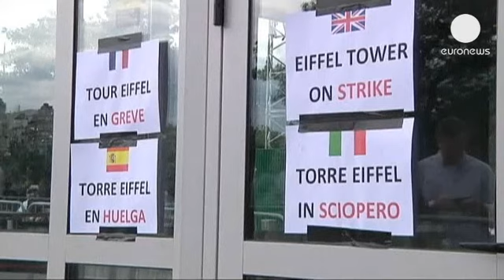Туристы не могут попасть на Эйфелеву башню в Париже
Эйфелева башня -- символ Парижа -- вновь закрыта для...

Эйфелева башня -- символ Парижа -- вновь закрыта для туристов. В среду продолжилась забастовка персонала , обслуживающего достопримечательность. Ежегодно входные билеты на башню покупают свыше 7 млн человек. Этот монумент -- один из самых посещаемых платных туристических объектов в мире.

Говорят туристы:
"Неприятная ситуация. Мы приехали в город всего на один день. Мы в Париже, пришли сюда и не можем подняться на Эйфелеву башню. Теперь и в другие места попасть не успеем."

"Мы разочарованы. Потратили столько денег, чтобы приехать в Париж из Америки, и не можем посетить символ города, куда все стремятся попасть."

Профсоюз  трудового  коллектива башни заявляет , что недовольство рабочих прежде всего связано с бесконечными ремонтными работами, которые ведутся на объекте уже несколько лет.

"Мы продолжаем стачку, потому что мы уже давно  жалуемся на то, как проводится ремонт. Качество обслуживания падает, снизилась пропускная способность, а также мы недовольны условиями нашей работы."